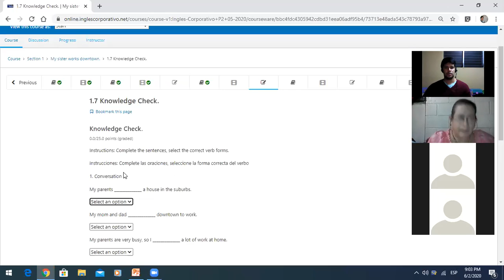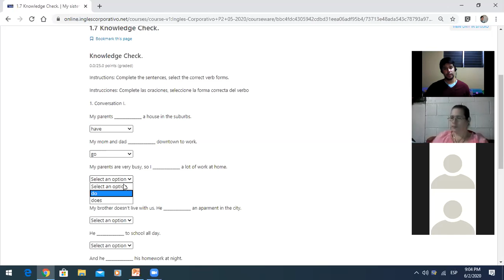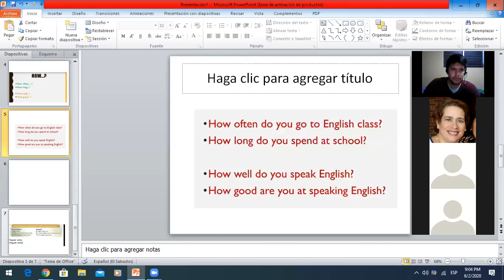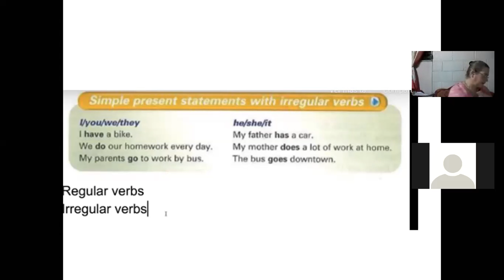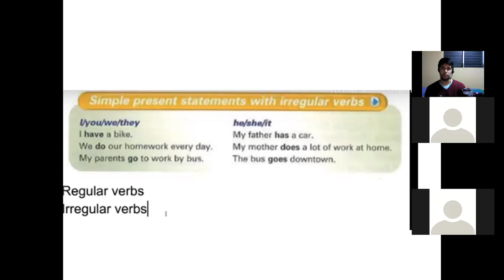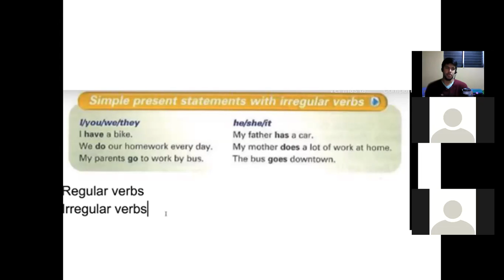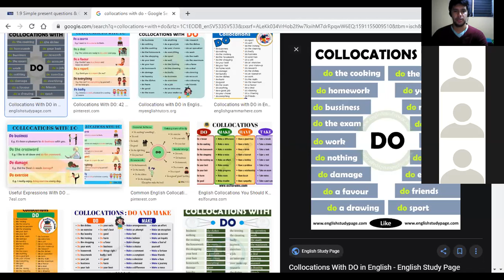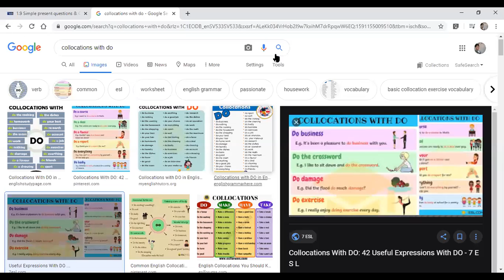Ingles Corporativo- Irregular verbs